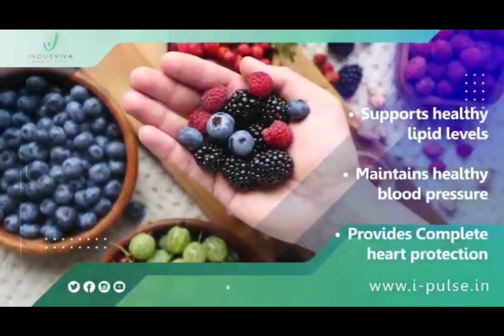ക്യാൻസർ കൊണ്ട് പ്രയാസപെടുന്നവർക്ക് ഒരു പരിഹാരം തന്നെയാണ് ഈ video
ക്യാൻസർ രോഗികൾക്ക് ഉപകാരം